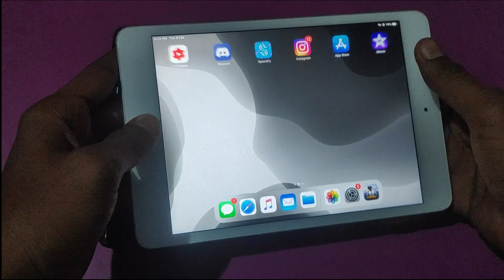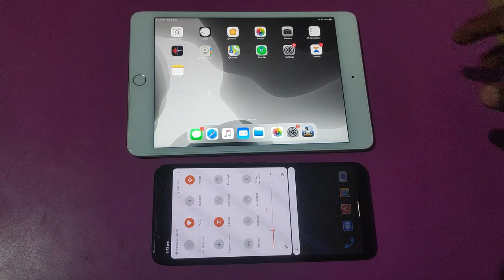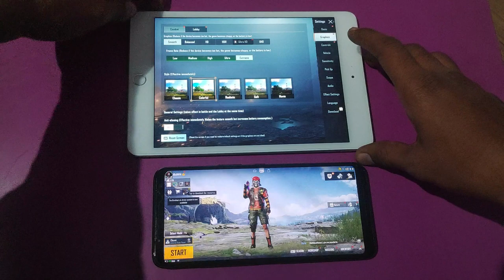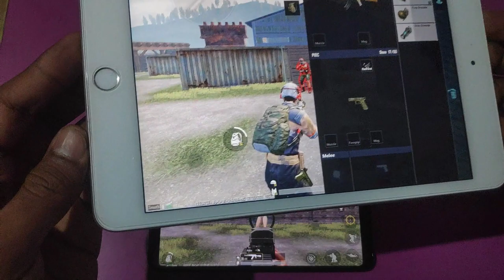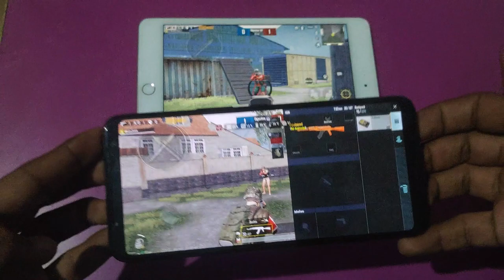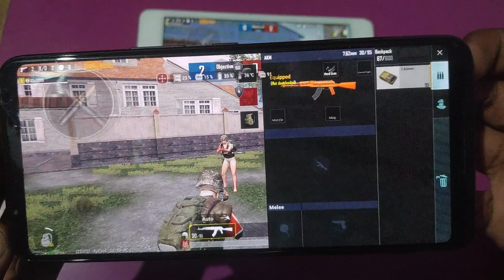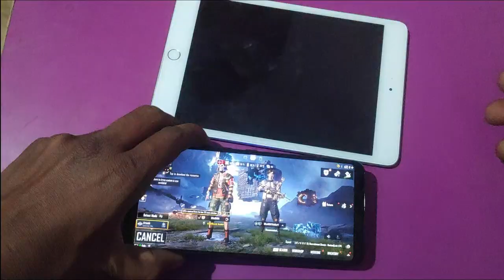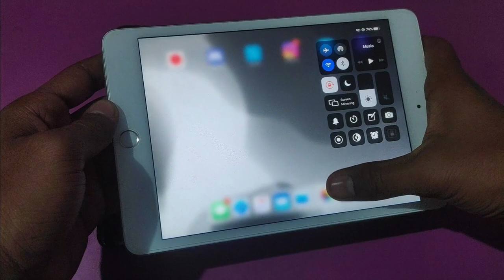iPad Mini 5 vs Rog Phone 3 Comparison - 60FPS vs 90FPS Touch Response Test - Review After 2 Month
Asus ROG 3 vs iPad Mini 5 Comparison

Realme X3 Super Zoom Edition

Friends Call ME - NIGHTMARE(Season7 Conqueror)

My Laptop - ASUS ROG STRIX core i7 9th Gen

My Phone - Poco F1 / K20Pro / iPad Mini 5

My  Earphones - Realme Buds 2

Thankyou For Whatcing My Video I hope You Enjoy The Video.

NIGHTMARE GAMING
nightmare gaming